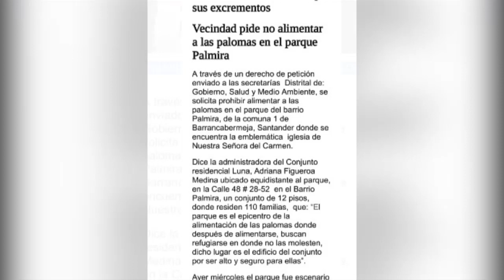En el barrio Palmira piden erradicar las palomas del parque